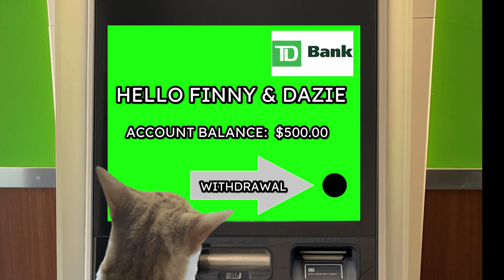CATS EYE WITNESS NEWS - ATM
Finny and Dazie go to the bank